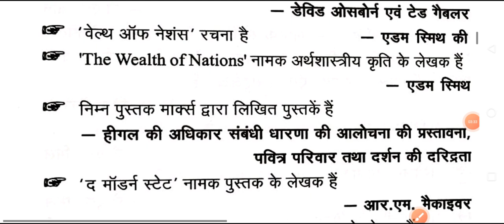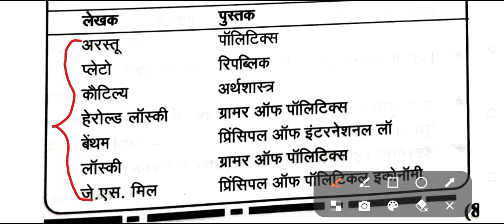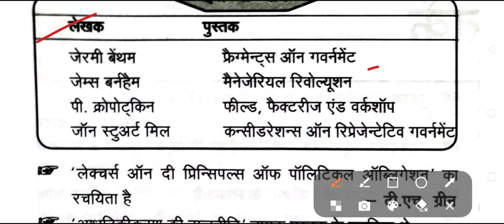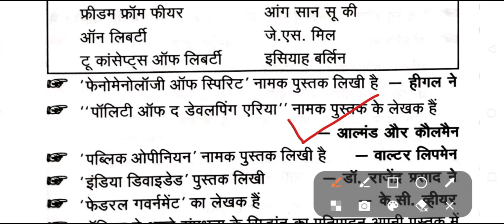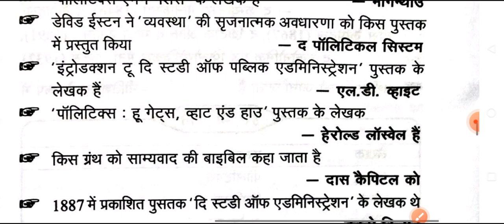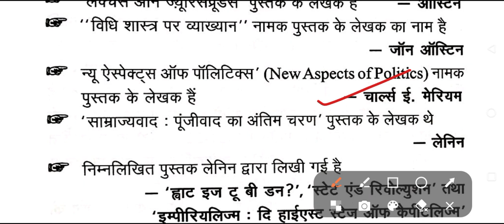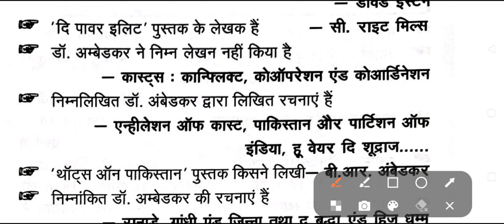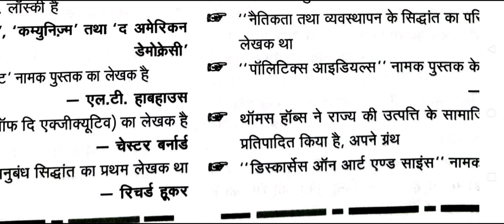महत्वपूर्ण पुस्तकें |Political Science TGT,PGT,NET,JRF की Exam हेतु महत्वपूर्ण पुस्तकें और उनके लेखक